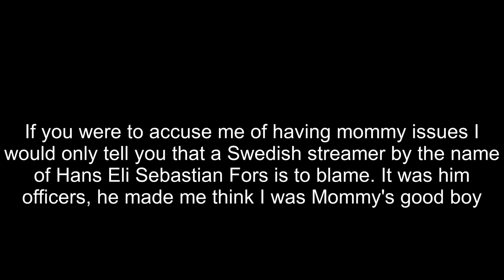average start of Forsens stream (Forsen)